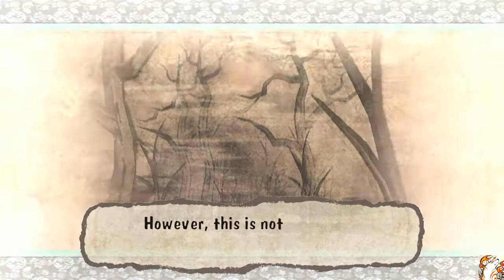ŌKAMI HD_20210318073004